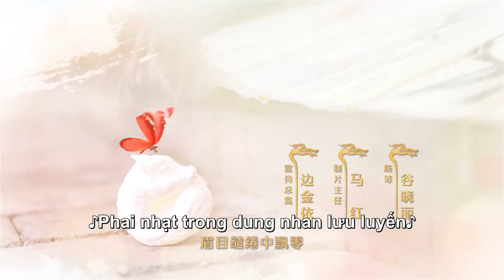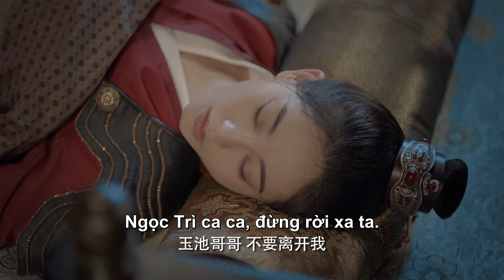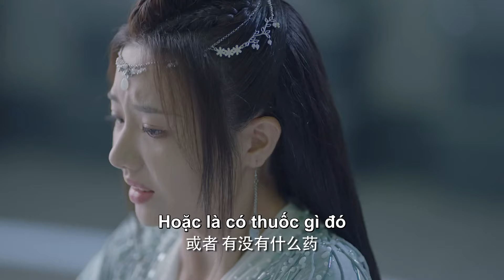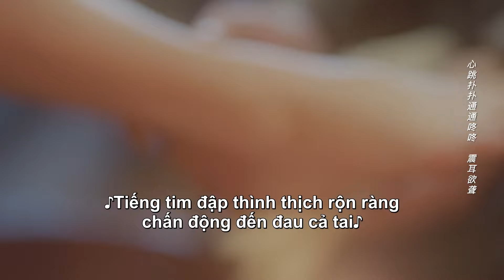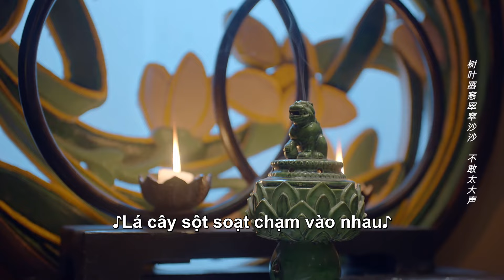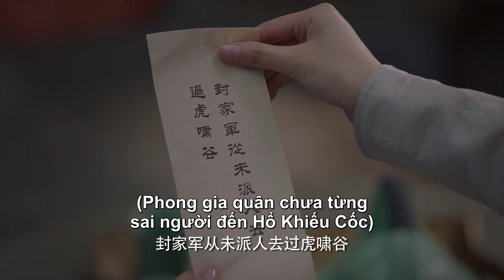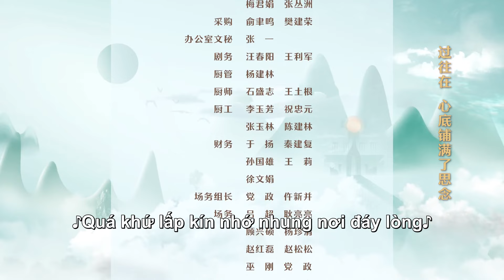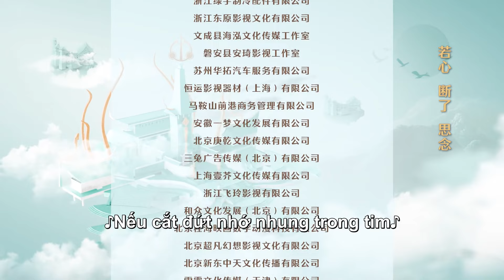Full Vietsub | Ngộ Long - Tập 26 | Vương Hạc Đệ & Chúc Tự Đan | Phim Chuyển Thể Từ Game 2021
Phim: Ngộ Long
Diễn viên: Vương Hạc Đệ & Chúc Tự Đan

Ngộ Long kể về một cô nha hoàn tên Lưu Huỳnh (Chúc Tự Đan) trong một lần tình cờ đã giúp tiểu thư cứu một con rắn. Không ngờ rằng con rắn đó lại là một con rồng tu luyện ngàn năm tên Uất Trì Long Viêm (Vương Hạc Đệ), vì muốn báo đáp ân tình nên đưa cô nha hoàn đi cùng và muốn thành thân với cô. Từ đó dẫn đến câu chuyện tình định mệnh trải qua nhiều kiếp.
Cùng theo dõi câu chuyện tình vượt thời gian này nha!